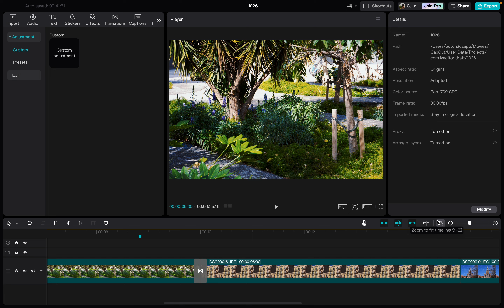How To Create Voiceover In CapCut?